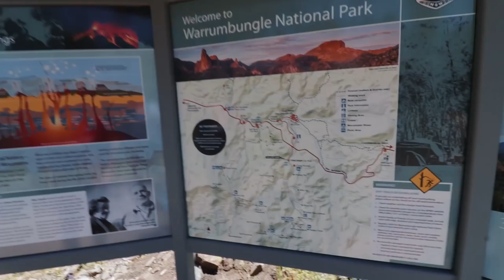SURROUNDED BY KANGAROOS | 🇦🇺 Australia Daily Vlog #8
Moving away from the city and into the National parks, we decided to trek a route in Warrumbungle National park.

Gear and Equipment:

Camera - Canon 80D, Canon G7X, GoPro Hero 4, GoPro Hero 5
Tripod - Manfrotto Travel Tripod, Joby Gorilla pod